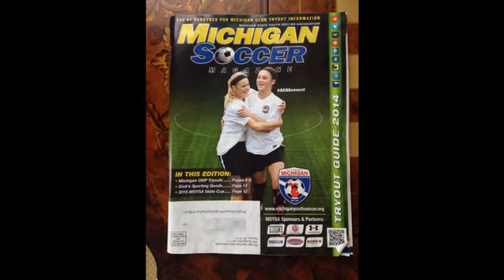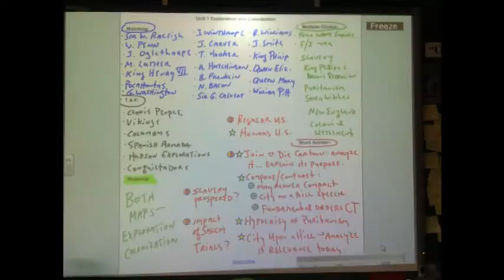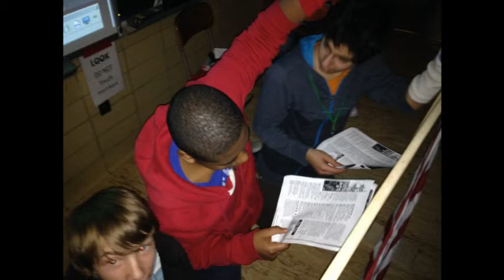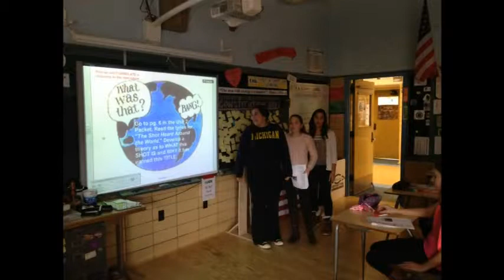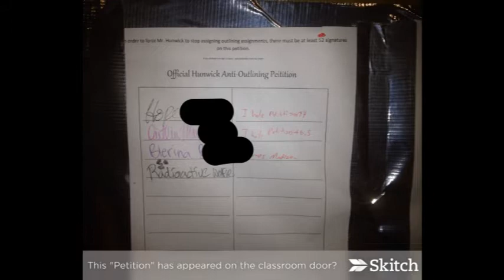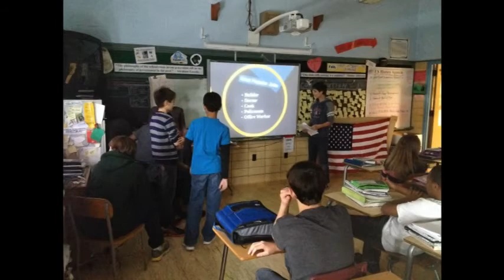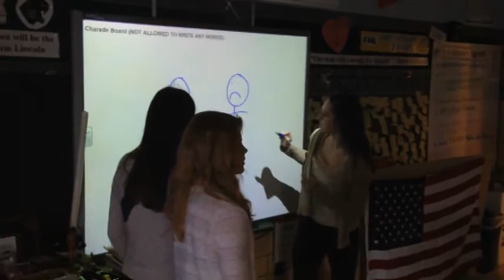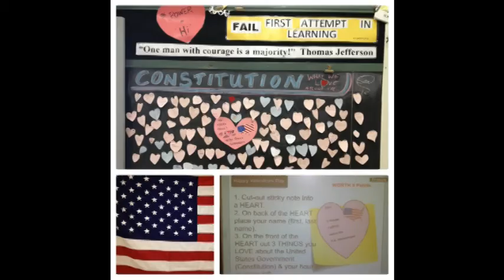End of the Year Slide Show 2014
At the conclusion of each school year Mr. Hunwick creates a slideshow of the video and images captured of learning to show to the 8th grade US History students on the last day of class together... this is that compilation from 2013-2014. Thank you Parcells 8th Grade Students for making this year special for us all.

-- Mr. Hunwick.